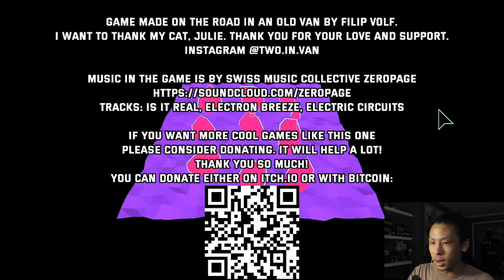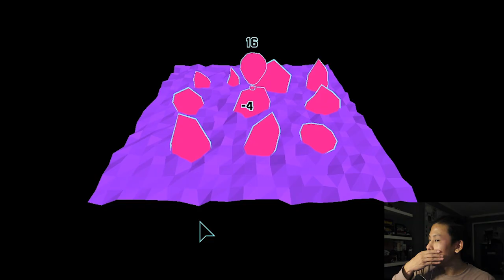I CAN'T MENTAL MATHS - Zero Balloon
I love the simple yet intriguing art style and it goes well with the electronic music that this game's name is based off of. Easy to learn and fun to play for a short while!